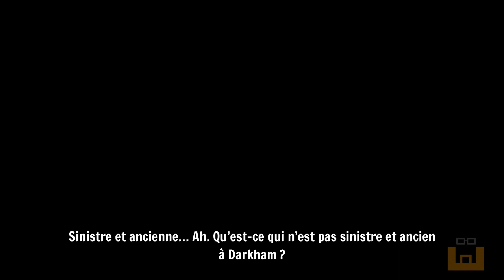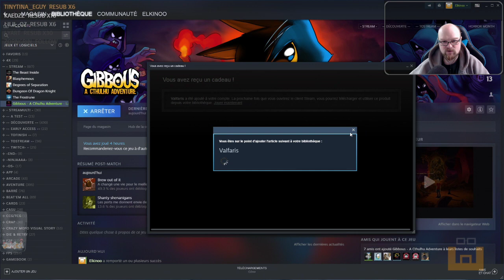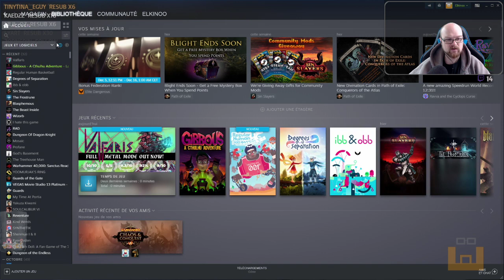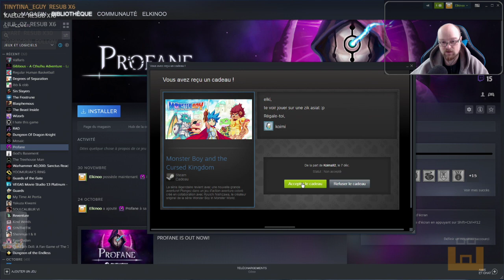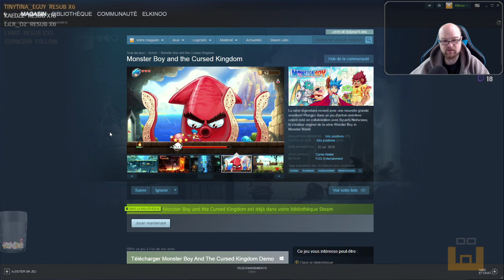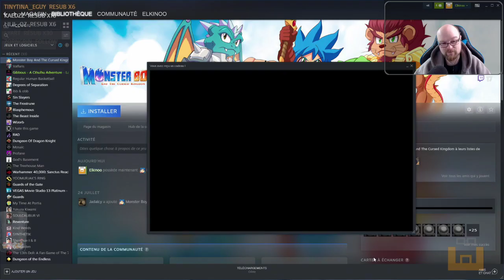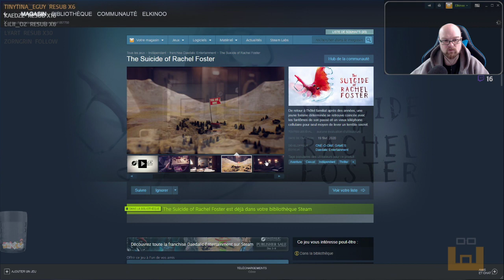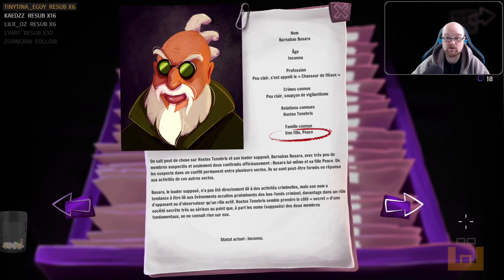Gibbous - Episode 3